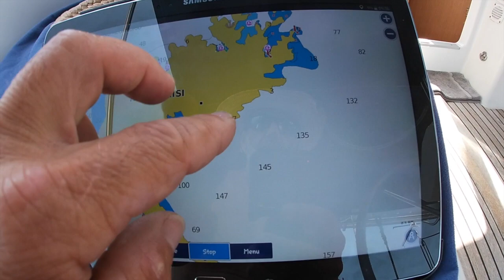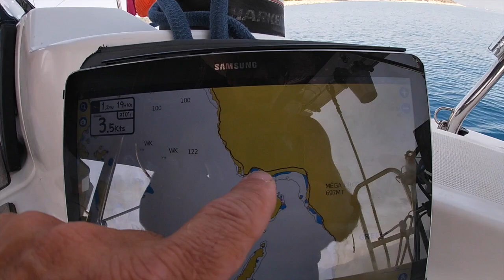2019 JUIN - VOILIER EN GRECE ÎLE MEGANISI - DE KAPALI A ATHENI 22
La fin de la réparation sur l'étrave, l'achat sur ancre de - beaux - poissons au pêcheur, la promenade au village, et une tentative de connexion au wifi poussif du café du coin !
Bienvenus à bord du Tabasco, vivre le quotidien des voyageurs à la voile.